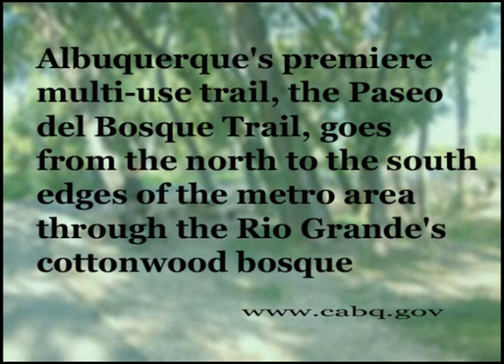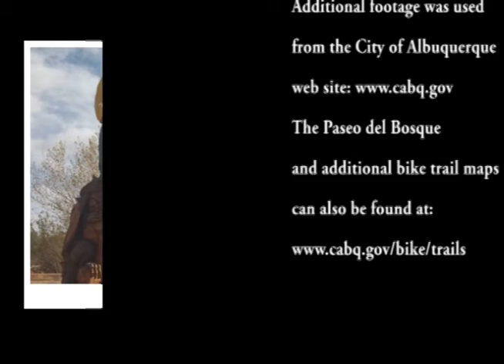Caldwell project4_youtube